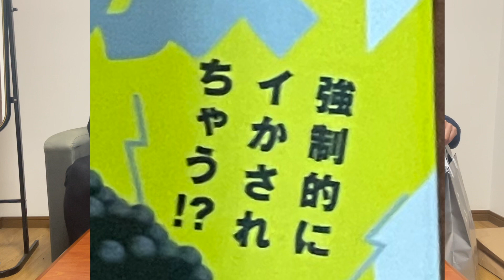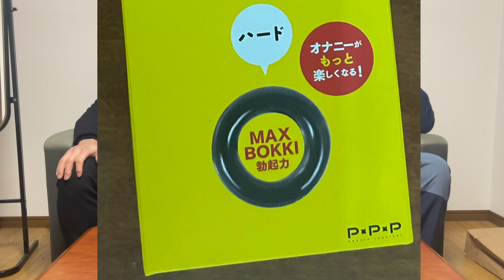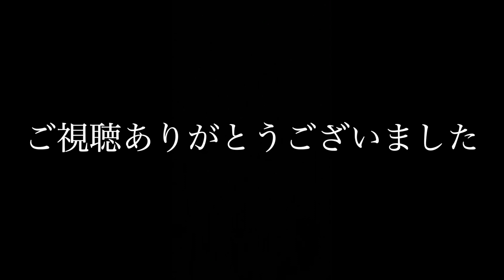【エロ】買取MAXの福袋を開封した結果www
カッツィオ！どうもあつやです。
カッツィオってどこの国の挨拶だろうと思った方、すみません。
カッツィオはイタリア語で｢ちんちん｣という意味らしいです。インテル在籍時の長友がなんかのテレビで誇らしく語っていた姿が忘れられないので、僕も定期的にカッツィオという言葉を使うように心がけています。ちなみに長友は、練習中やロッカールームで｢カッツィオ！｣と叫びまくることによってチームメイトとの距離感を縮めたらしいです。皆さんは｢ちんちん！｣と叫びまくっている外人と仲良くなりたいと思いますか？これで距離が縮まるなんてイタリア人って狂った奴らだなと感じました。

話は変わります、コロナのせいで成人式がなくなる地域があるというニュースを見ました。そのニュースを見た瞬間、あの日から始まった彼女との日々が僕の頭の中を駆け巡りました。成人式の日の夕方、参加するメンバーの表を見た僕は、彼女に対して目もくれませんでした。｢なんだこいつ｣と。しかし彼女は全てを覆してきたのです。

ー最後の直線でー

それまで後方に待機していた彼女が、とんでもない末脚で他の奴らを蹴散らして１着でゴールテープを切る姿は今でも僕の頭にこびりついています、信じられないほどの衝撃でした。
そして迎えた桜花賞、２歳時から力を発揮し続けてきたラッキーライラックを見事に打ち破り、牝馬３冠、そして現役最強馬への道のりを歩んでいったのです。

これが僕とアーモンドアイの思い出です。成人式の日に友達の家で見たシンザン記念でのあのアーモンドアイの末脚は忘れられません。

なんかすみません。